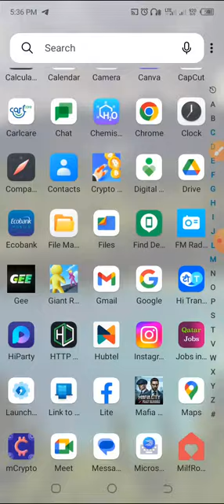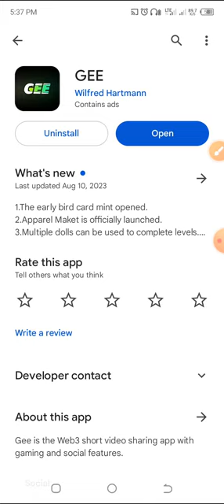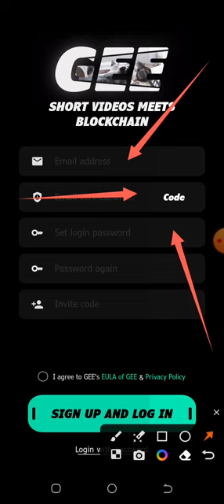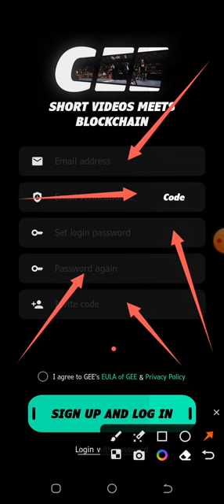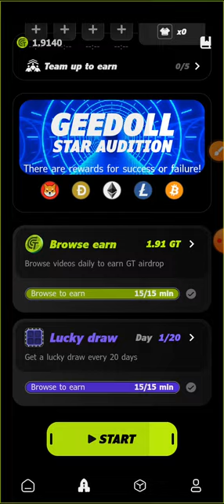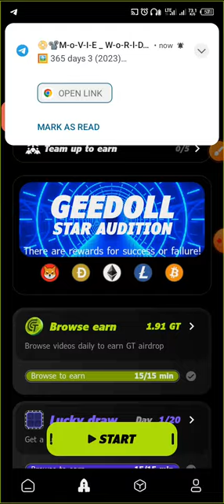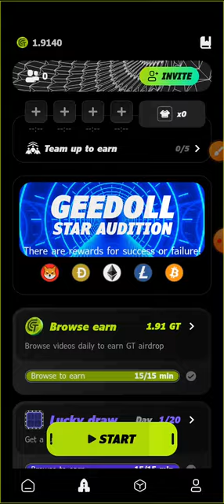HOW TO CREATE GEE ACCOUNT AS AN NEW USER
GEE - Unleash the power of Web3 with our short video app! Explore, enjoy, and earn !
You can use this link to join the so that you can gain more amount please just follow me I have more things for you